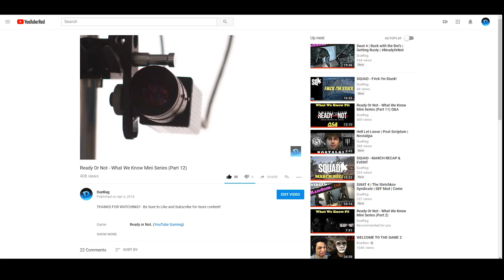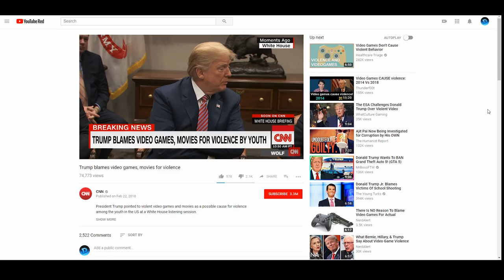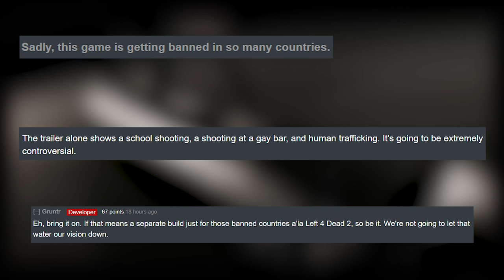Ready Or Not - What We Know Mini Series (Part 13) Controversial?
Void Interactive
Ready Or Not
Squad
Arma 3
Post Scriptum
Tactical Shooter
Offworld
SQ
SQUAD
VOID Interactive
Void Interactive
Ready Or Not
RoN
DueRag

Void Interactive
Ready Or Not
RoN
DueRag